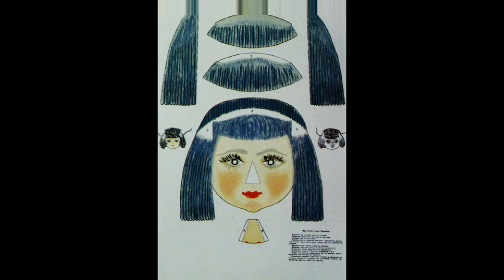Tatiana Glebova (1900-1985)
Tatiana Nikolaevna Glebova (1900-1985) was a Soviet avant-garde artist who worked with painting and graphics.
Татьяна Николаевна Глебова (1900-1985) - советская художница-авангардистка, работала с живописью и графикой.